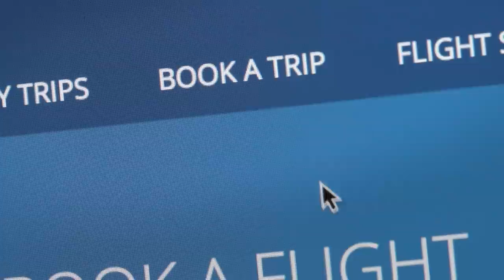Kiteboarding in Bermuda | Go To Bermuda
An unsung paradise for avid kiteboarders, Bermuda has the perfect combination of elements to support wind-centered adventures.

Especially in winter, steady winds and a temperate climate make the island an ideal destination for kiteboarding – as do un-crowded beaches, pristine turquoise waters, a passionate and close-knit windsports community and the surprisingly short travel time from most eastern U.S. cities. No matter where you end up launching on a given day, you're in for spectacular water views you won't find anywhere else. Disappear to Bermuda and experience the allure of kiteboarding out here.

Get lost in the beauty, culture, and adventure that lives on our 21-square mile island. Discover history, beaches, water sports, adventure, golf, cuisine, nightlife, world class spas, and so much more right here on the official Bermuda Tourism Authority YouTube Channel.